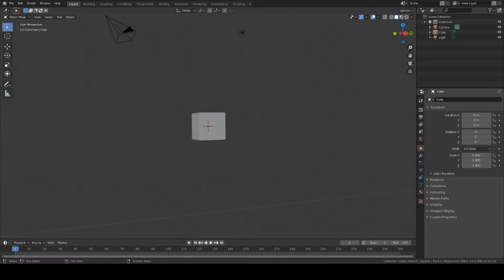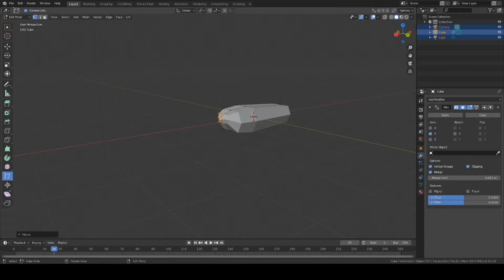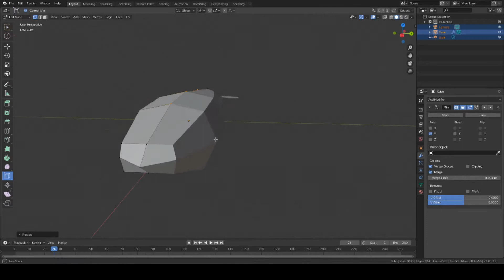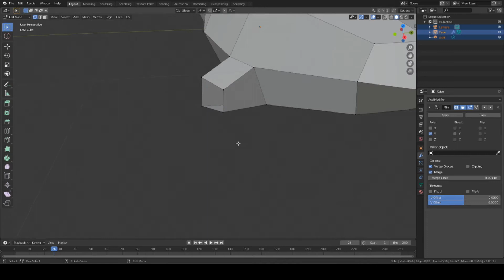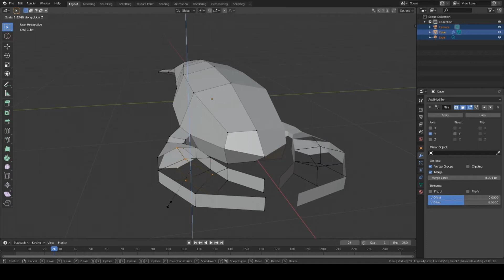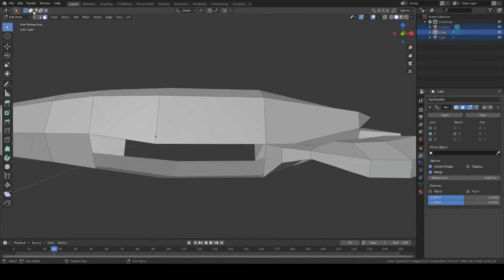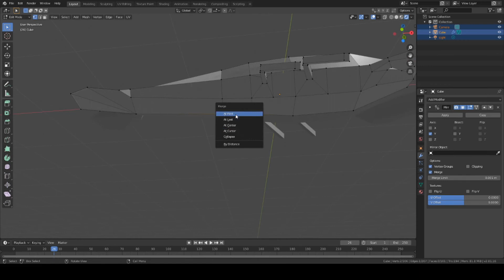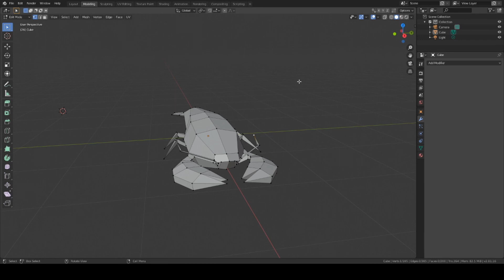Lobster Timelapse - Blender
Low poly lobster timelapse. tutorial videos sped up x4.